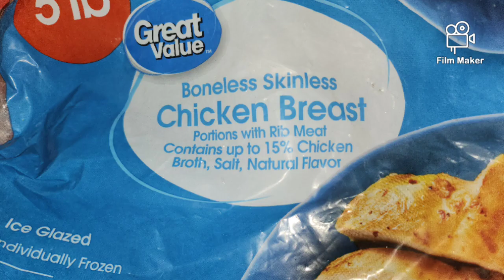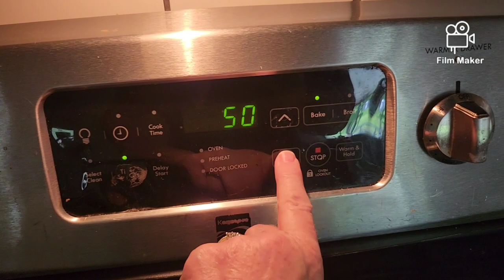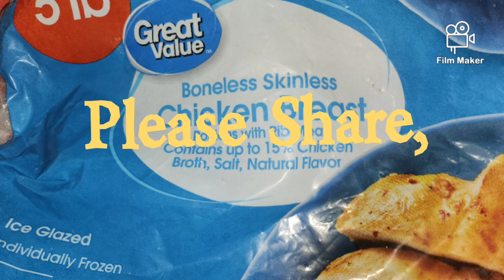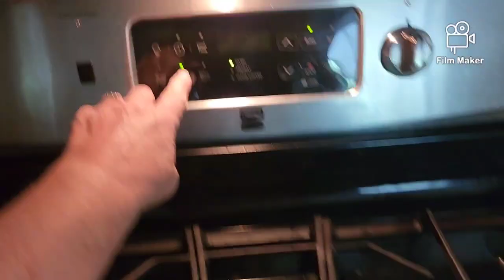Chicken Noodle Casserole with you choice of Vegetable. My thin greenbeans.